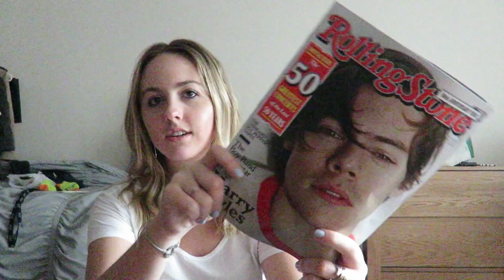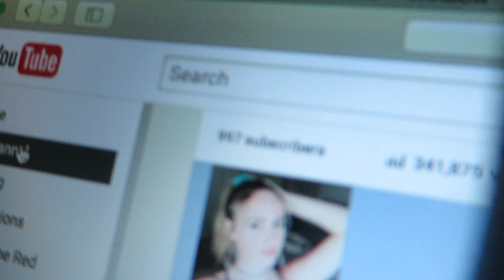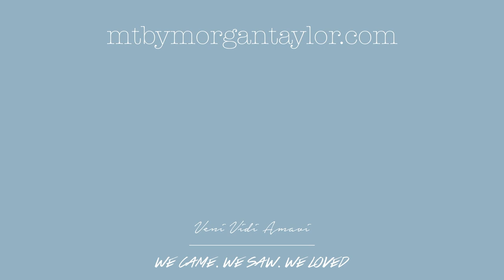APRIL 21ST VLOG || HAUL AND A BASEBALL GAME!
By: Morgan Taylor

Hey babes!

☼ FAQ
How old are you? I’m 18
Where are you from? New York City!
What school do you attend? Fashion Institute of Technology
What camera do you use? Canon Rebel T3i , GoPro Hero, and Canon N2 for vlogs